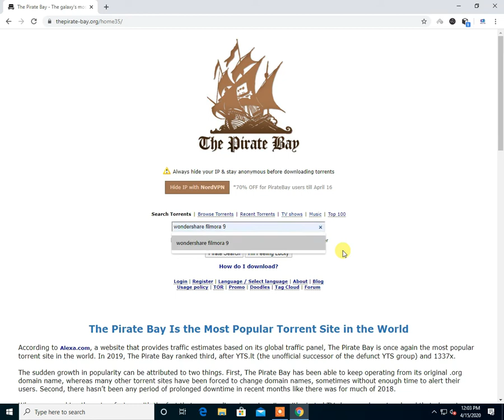Wondershare Filmora 9 Download 2020 (Registered)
Wonder share Fillmore Video editor 9